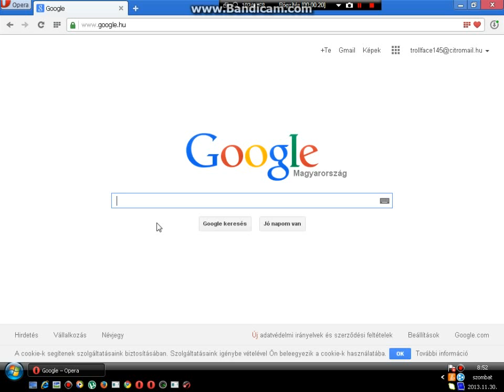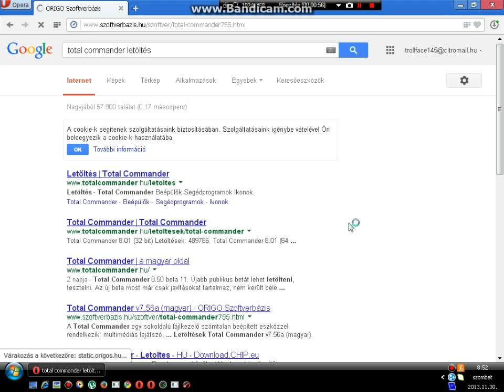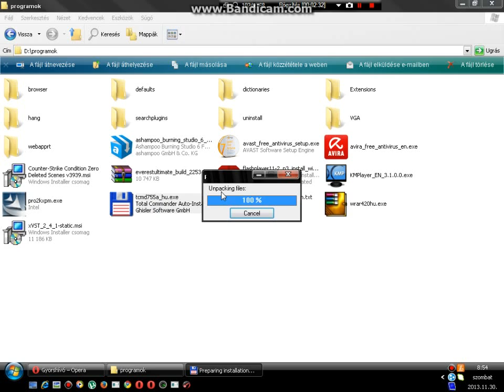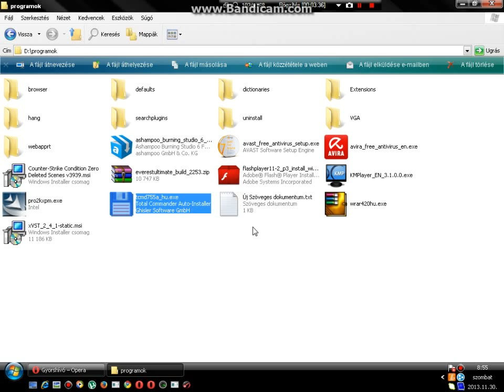Total Commander letöltése/Telepitése , bemutató !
Sziasztok !,elérkeztünk erre a pontra is hogy az első videomat feltöltöm egy közzöségi oldalra !
És máskor mikrofonal beszélek !